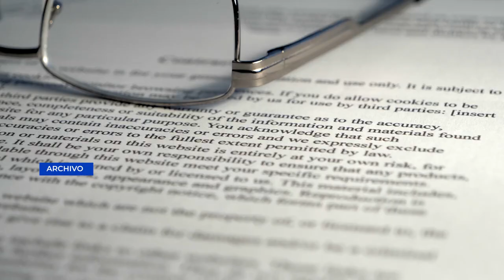Autoridades Indígenas emitieron una denuncia en contra del juez Fredy Orellana por faltas laborales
Las autoridades indígenas han anunciado que se planteó una denuncia en contra del juez Fredy Orellana ante la Junta Disciplinaria del Organismo Judicial, con la cual pretenden que sea separado del cargo.